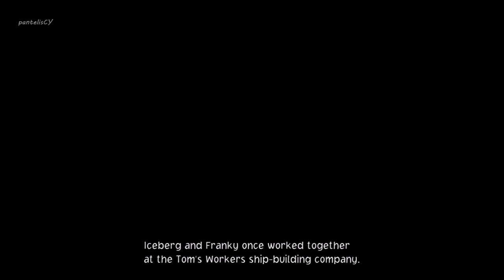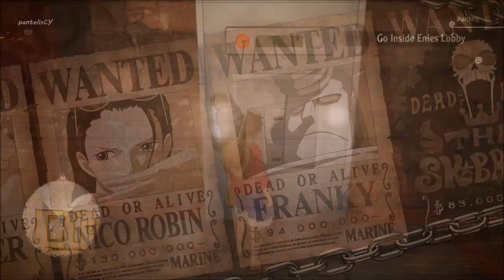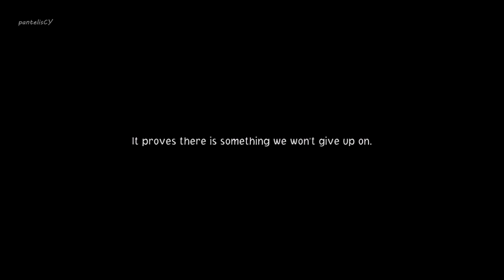One Piece Odyssey - Full Gameplay Walkthrough (PART 5)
Gameplay and cutscenes part5
I❤️A